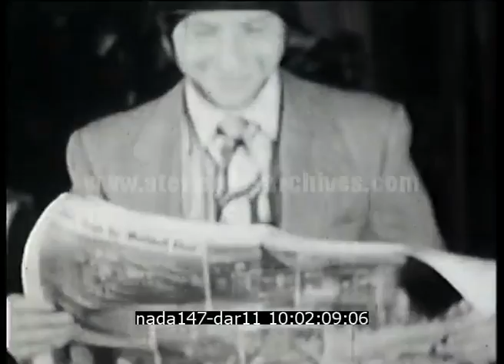Parodie nazie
Description :

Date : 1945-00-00